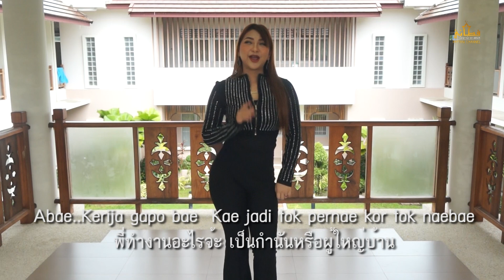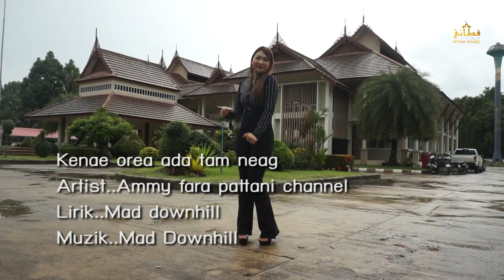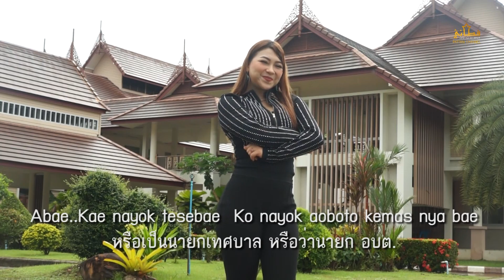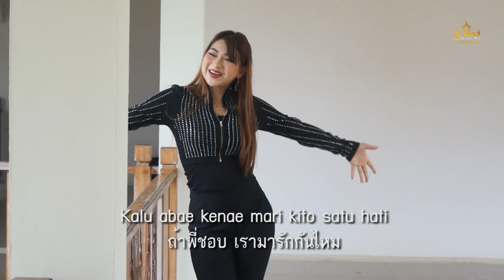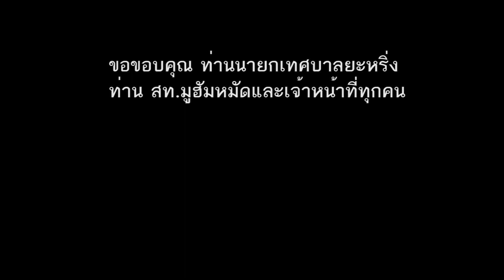กือแนออแรอาดอตำแหน่ง แอมมี่ฟาร่า{OFFICIAL MV}Kene orae ado tamneng {AMMY FARA}คำร้องทำนอง มะเดาว์ฮิล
Kenae orae ada tamneng
Artist Ammy Fara Pattani channel
Lirik Mad Downhill
Muzik Mad Downhill
Producer Arhama jehwae
Studio DOWNHILL MUSIC